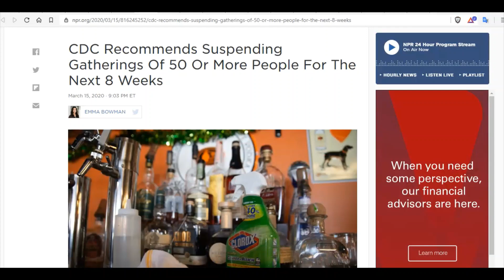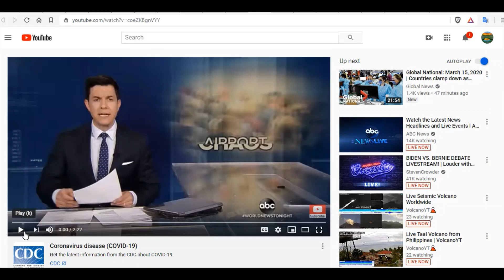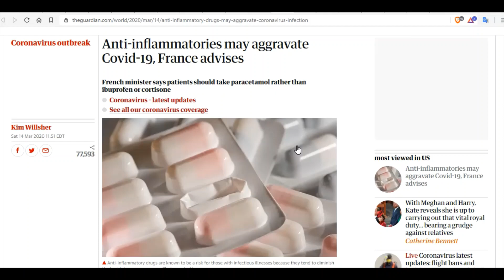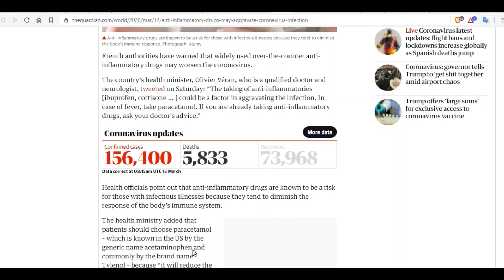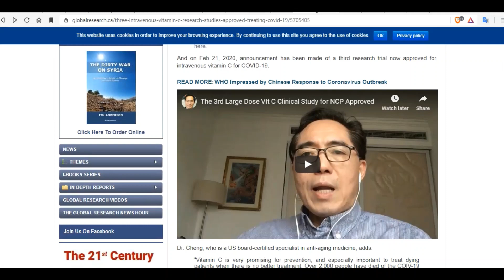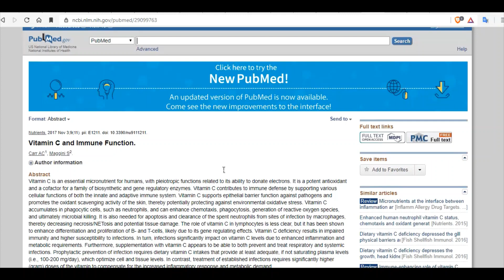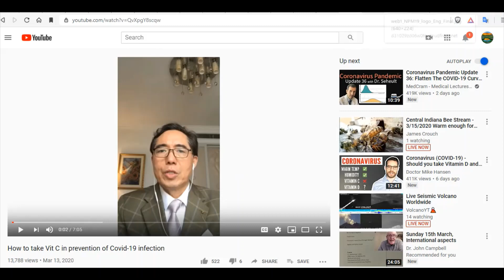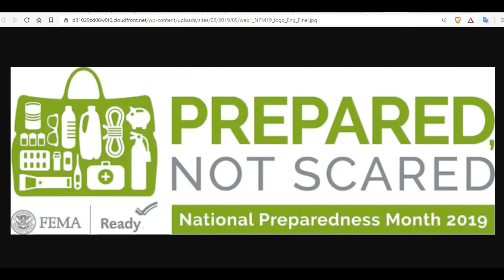CDC Recommends Suspending Gatherings Of 50 Or More People For The Next 8 Weeks - Vitamin C Protocol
CDC Recommends Suspending Gatherings Of 50 Or More People For The Next 8 Weeks
California, Ohio, Illinois, Massachusetts close bars and restaurants in effort to slow coronavirus
NYC parents hail schools closure — but rip de Blasio over how long it took
US stock futures hit 'limit down' after Fed cuts interest rate to zero
Large, timely vitamin C is an important option for the treatment of new coronary pneumonia

Bitcoin: 17NV3vtcQhRnsRnjckCcYkKVEUcnirKQ62